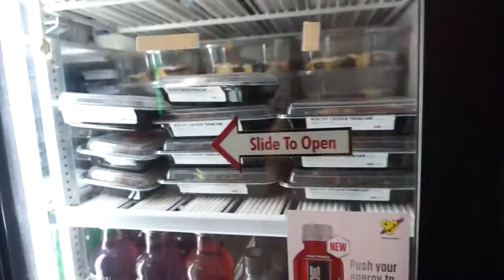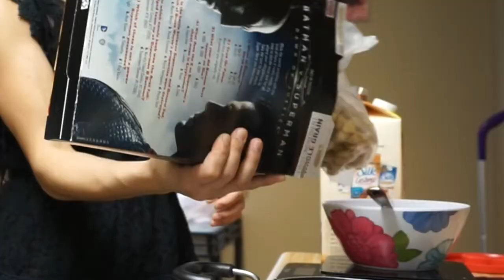I Lost My Cereal!!! | A Day In My Life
A day in my life as a bikini competitor on prep. And yes, I do get stared at every time I take out my scale but that's the prep life and I'm accustomed to it.